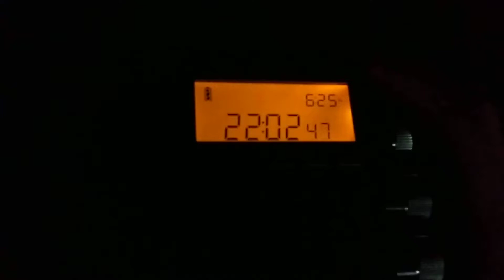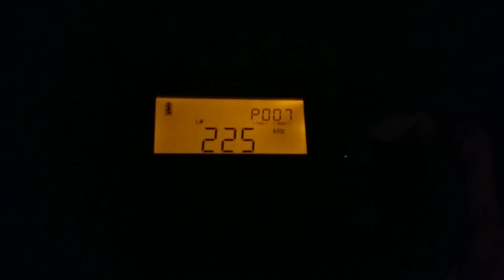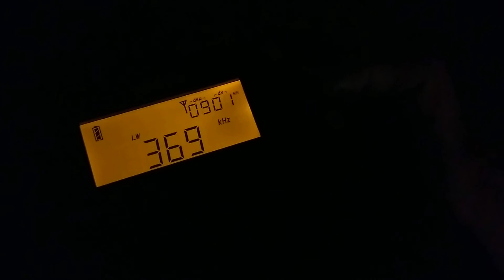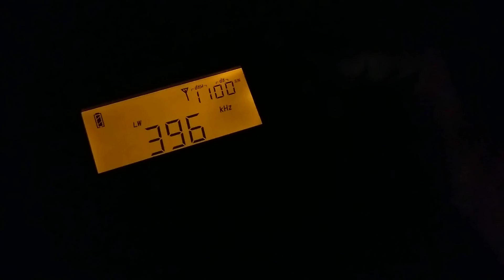Long wave band scan (last night)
This is funny, for long wave I had a better reception near my street than away in the woods. Or was it just propagation playing tricks with radio signals.. This time Ihad no issues catching Czech Rádiožurnál and several NDBs as well.